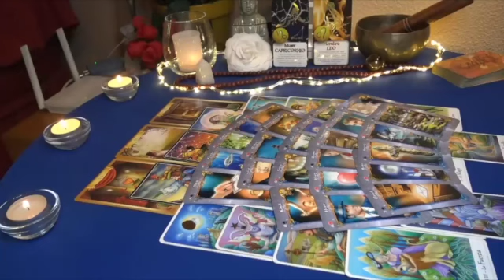AQUARIUS 🥶IT LEFT ME COLD❗️⚠️ THIS LETTER NEVER COMES OUT😱🔮 MARCH 2023 TAROT LOVE READING